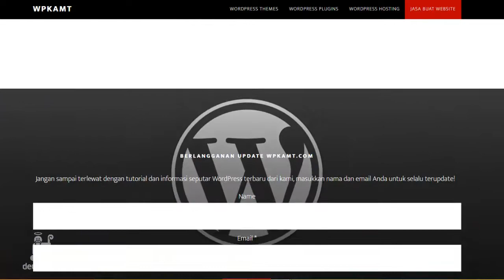Wpkamt.com - Mr Tiyo Kamtiyono - Testimonial Dewaweb Cloud Hosting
Customer Testimonial Video - cc English

Testimonial/Review dari Bapak Tiyo Kamptioyono founder dari
wpkamt.com, sragenweb.com ,  atas pelayanan Dewaweb Cloud Hosting